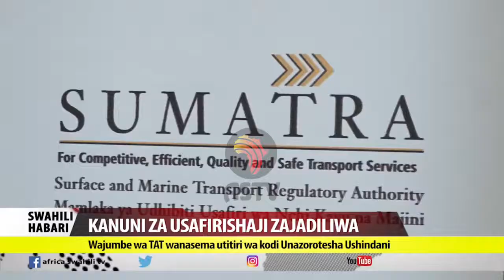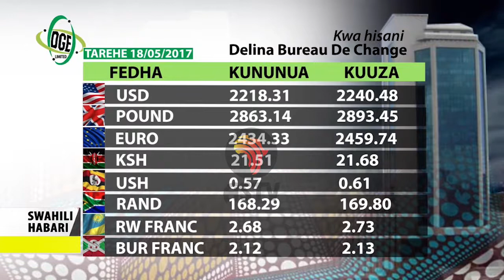Swahili Habari 18 May 2017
Mlima watatu kwa urefu Tanzania: Wataka ukweli juu ya mlima ujulikanao kama Loolmalasin kutopotosha.